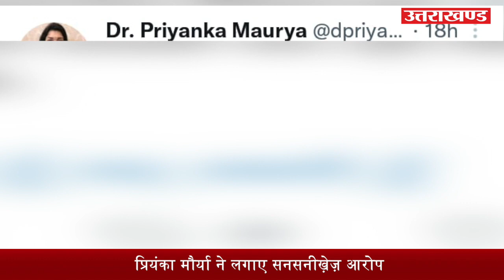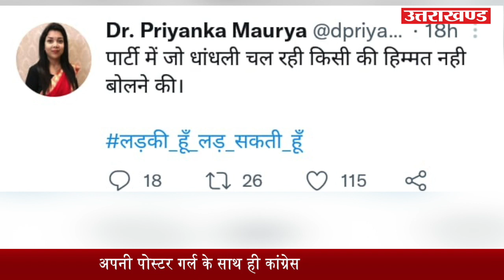गंभीर आरोपों के घेरे में फंसी कांग्रेस, अपनी ही पोस्टर गर्ल को दिया धोखा